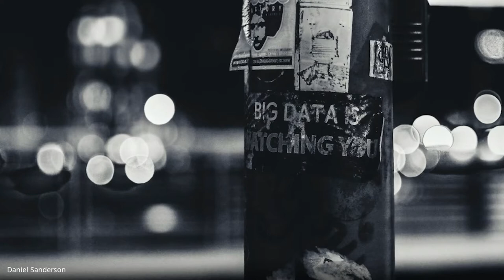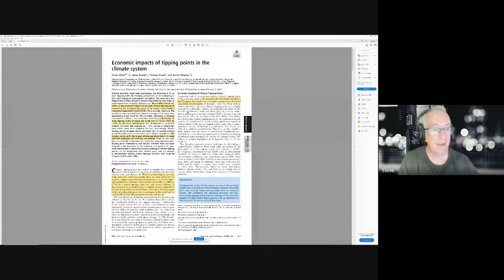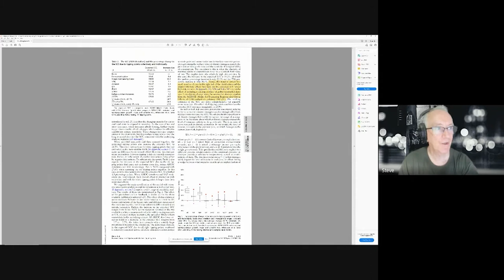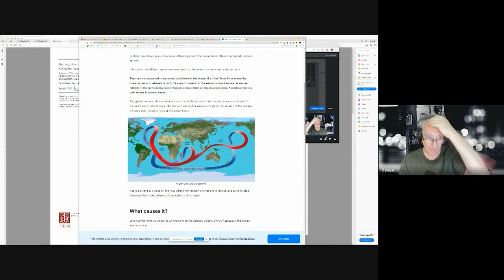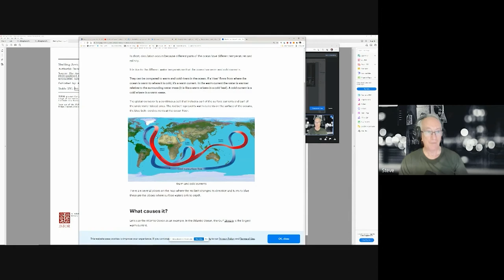Episode 23 - The New Economics with Professor Steve Keen and Special Guest Scott Heftler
COVID & Climate Change Correlations is a series about the pandemic, the lessons we are continuing to learn, and the similarities we face as the more complex reality of climate action is upon us. Topics range from Marxism to post-Keynesian mathematical proofs and beyond.

Today's guest is Scott Heftler. Scott Heftler is a Ph.D. Philosopher at The University of Texas at Austin with specialties in Early Modern philosophy, Madhyamika, historical Christianity, Kant, and the Frankfurt School.

Steve Keen is an Australian economist and author. He considers himself a post-Keynesian, criticizing neoclassical economics as inconsistent, unscientific and empirically unsupported.